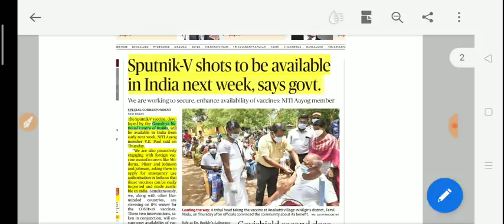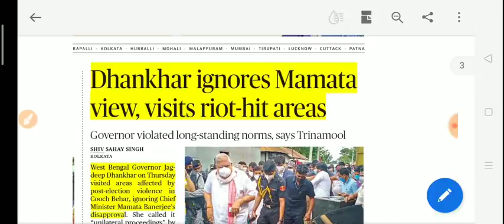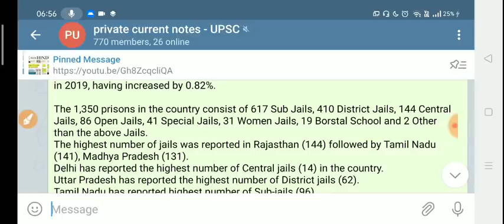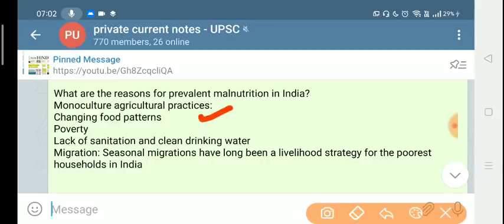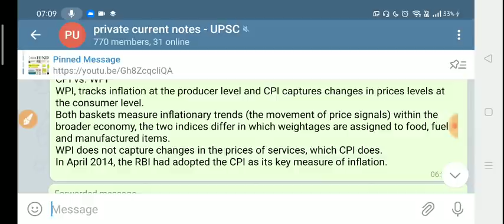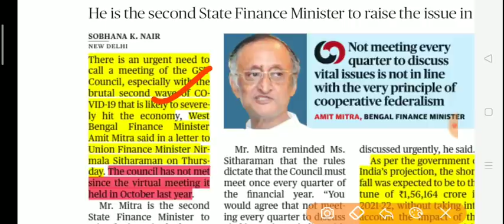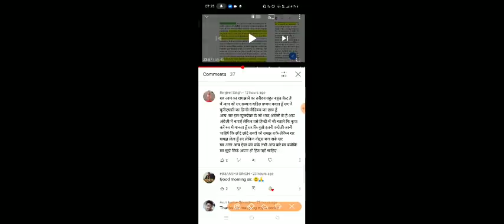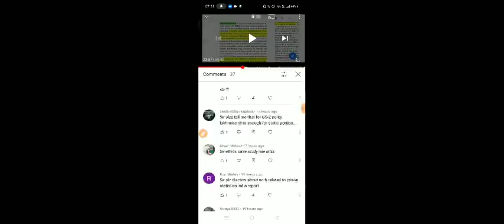14 May 2021|The Hindu Newspaper today|The Hindu Full Newspaper analysis|Editorial analysis UPSC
contact -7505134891 for paid courses
Discount till - 16th may

  ( instamojo link )

1.Account number Allahabad bank - 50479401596
2. IFSC  - ALLA0212898
3. BRANCH NAME - CHAMPAWAT - UTTARAKHAND
3.Name - Pankaj Singh  Bohra

yearly - @499rs -